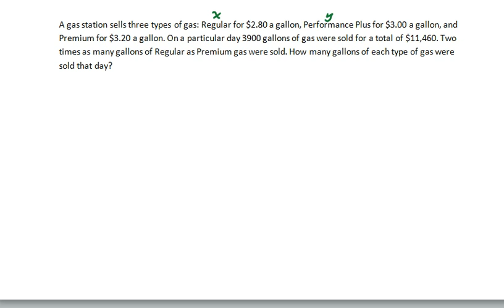A Business Application of Gaussian Elimination